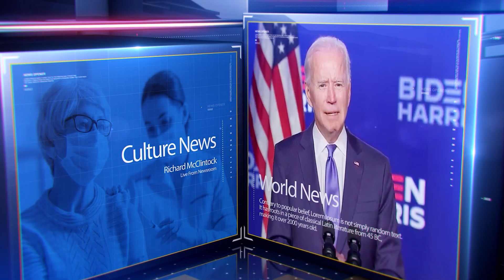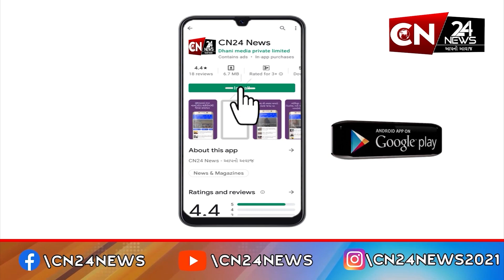સુરત : જિલ્લામાં તસ્કરોનો તરખાટ